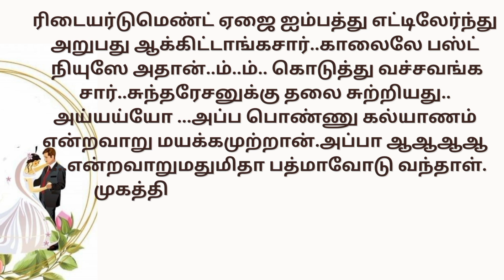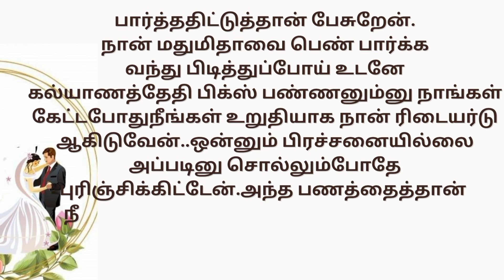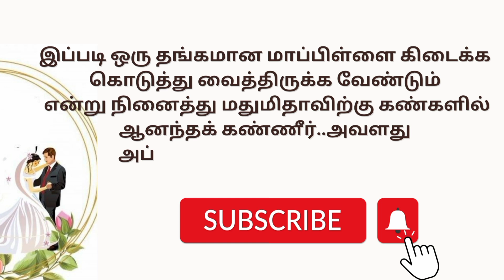மாப்பிள்ளை அமைவதெல்லாம்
Here you find satisfying kind of YouTube shorts,

Also my channel provide content like